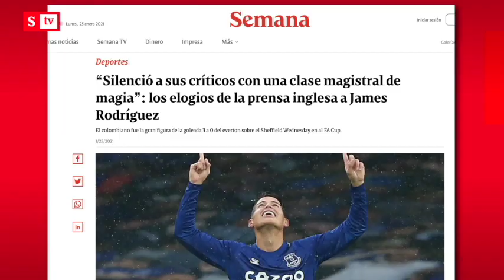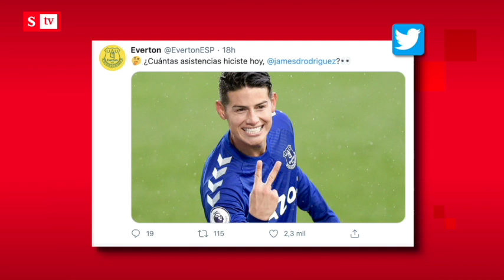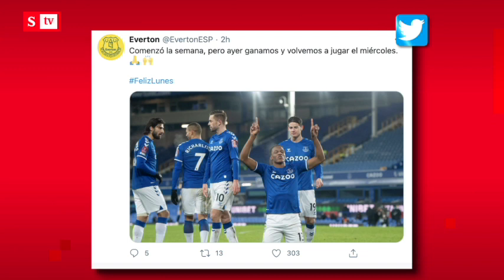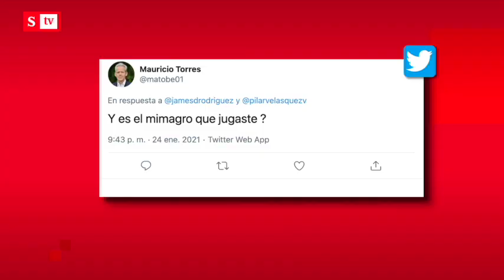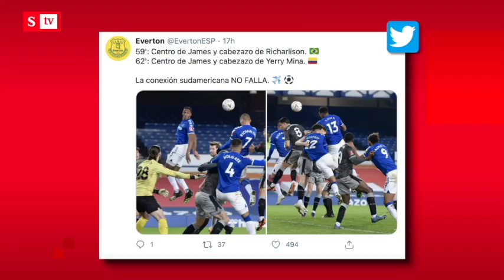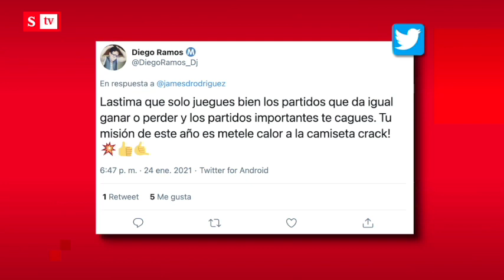James Rodríguez es duramente criticado en redes sociales ¿a qué se debe?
Pese a ser elogiado por la prensa inglesa por sus actuaciones, haber sido  fundamental en el triunfo del fin de semana con dos asistencias, el 10 colombiano es duramente calificado por la afición. Analizamos su presente.